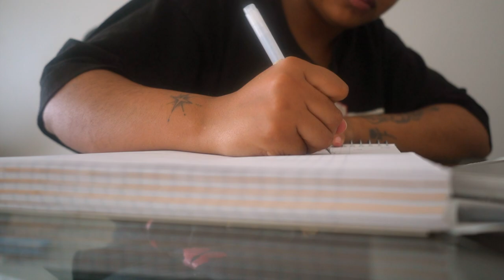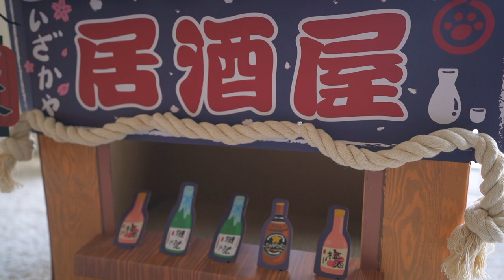productive vlog 🧺 | kitten training, building new cat tingz, catching up on studying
ʕ•ᴥ•ʔ

Welcome to yet another productivity vlog! This weekend I began clicker training with the kittens and built them a new cat tree + more! I also caught up on some MUCH needed studying (she may or may not have a trip coming up hehehe. )

personal insta: Tortilla.z